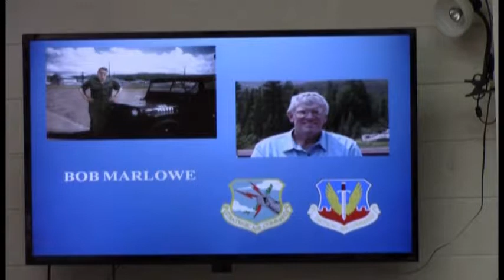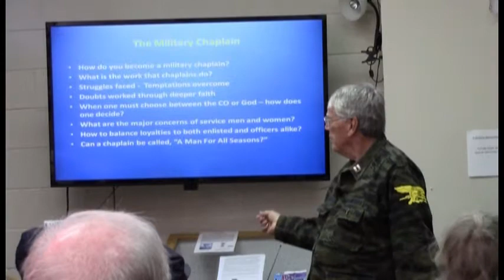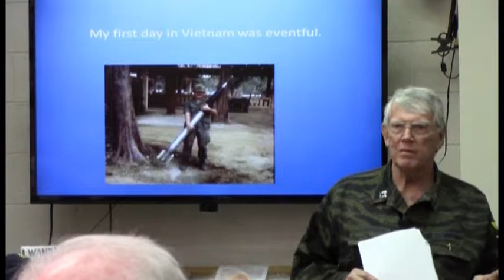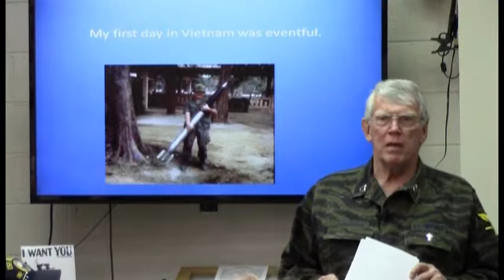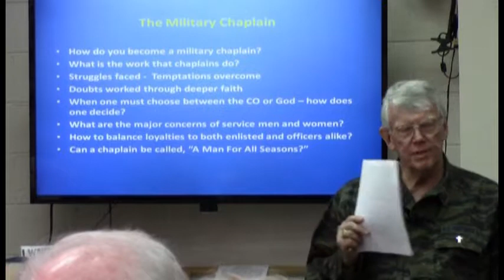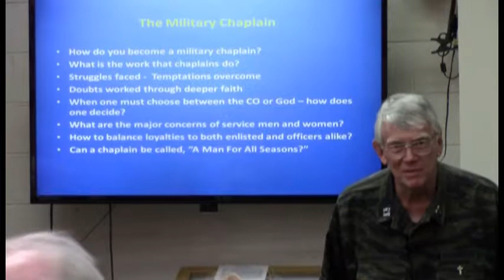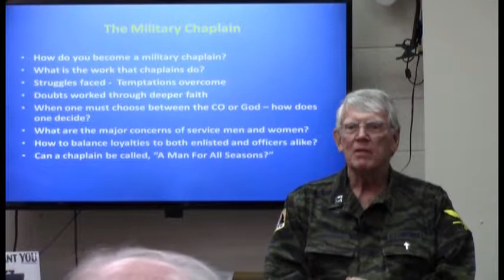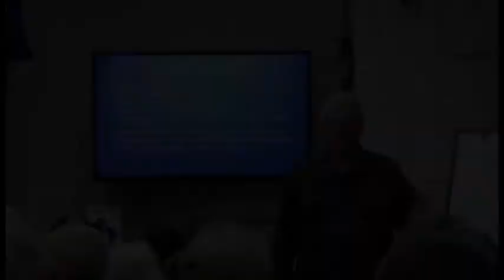Coffee and Conversation, 306: Robert Marlowe - Chaplain, Vietnam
Bob joined the US Air Force Chaplaincy Program in 1967 with assignments at a SAC airbase and at Phu Cat in Vietnam.  He shares his unique experiences of the roles and challenges of being a chaplain, both in the military and in the civilian world.